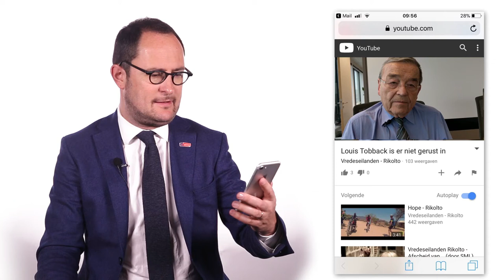Burgemeester Vincent Van Quickenborne reageert op burgemeester Louis Tobback